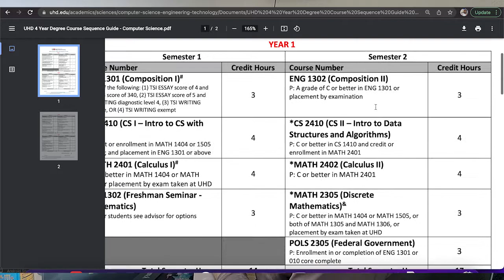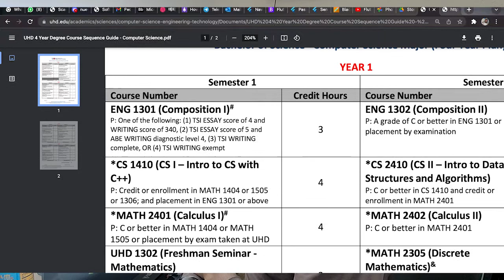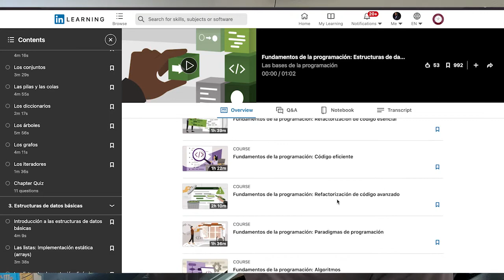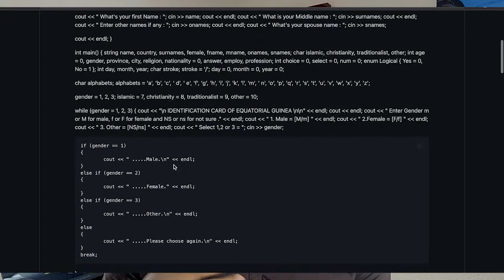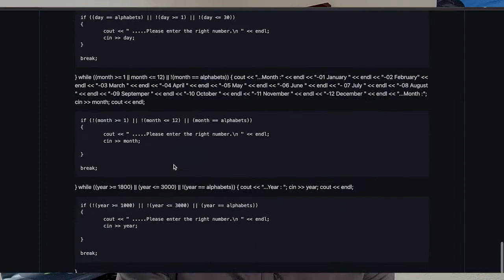Primer Año como Estudiante de Informática en la Universidad. | EG TechGuy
El primer año de la carrera de Informática explicado.

PRODUCTS

REDES SOCIAL